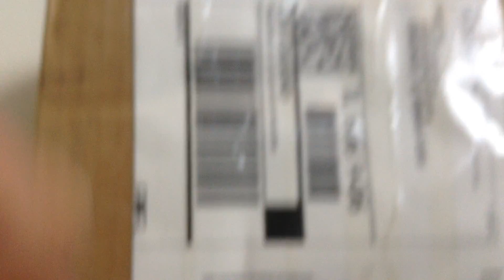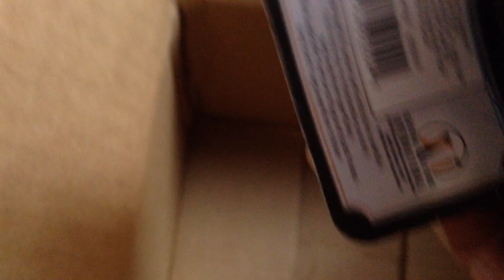new screamers as in pocket jason and reaper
Jason for me.   Reaper for me too.